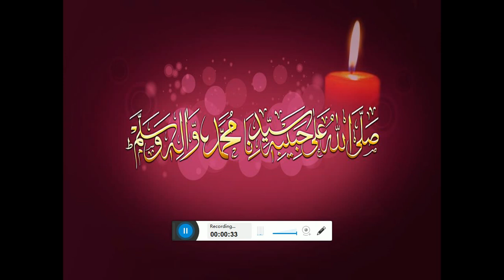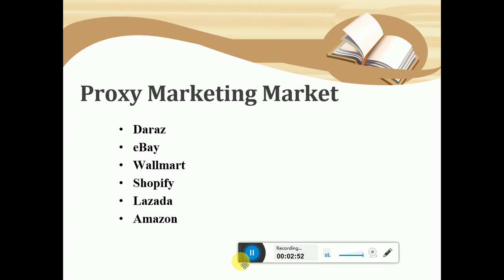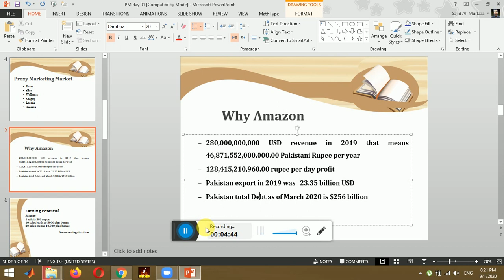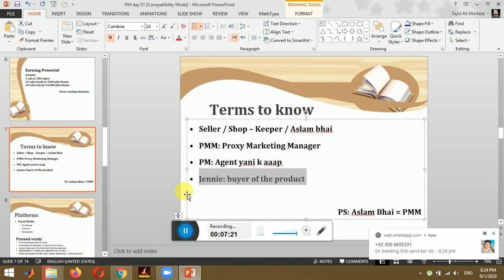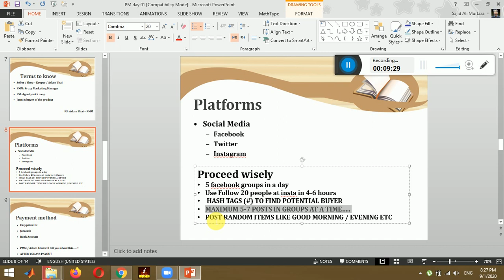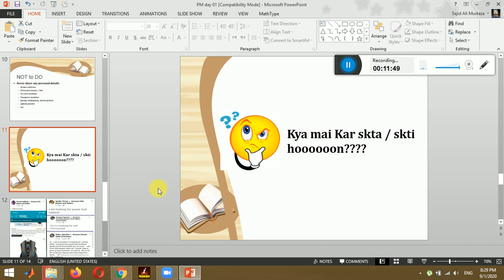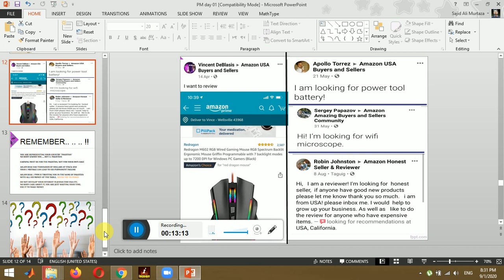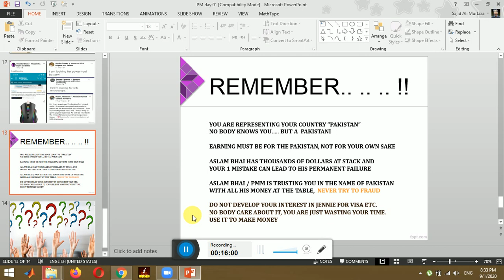Proxy Marketing Amazon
In this video, you ll learn about Proxy Marketing for Amazon. this is basic introductory video jis mei aapko idea diya jaye ga ka proxy marketing kya ha aur Q ki jati ha. Earning Potential Ktna ha,

In 2nd video, ek detail session hoga proxy marketing ka jis me aapko method aur techniques sikhaye jaye gy.

aur 3rd video mei aapko live order post krna aur order form fill krna.. sikhaya jaye ga.